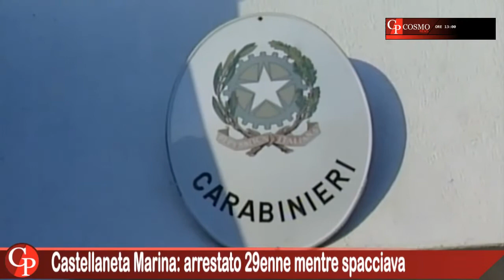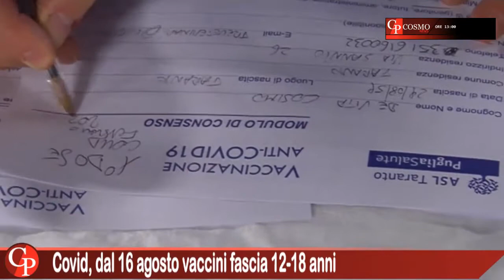CosmoNews | I fatti del giorno - edizione delle ore 13.00 del 12 agosto 2021